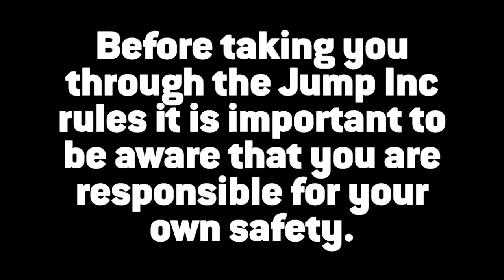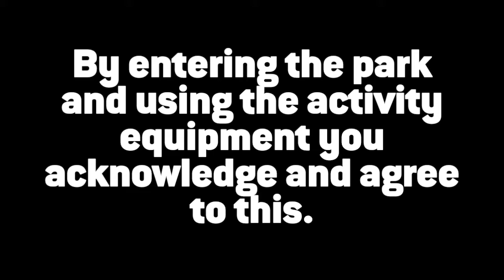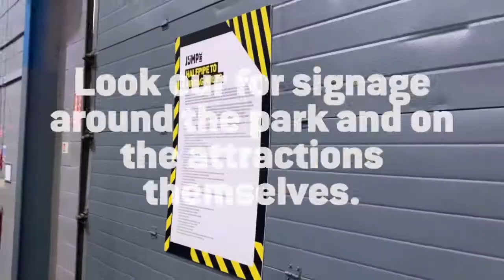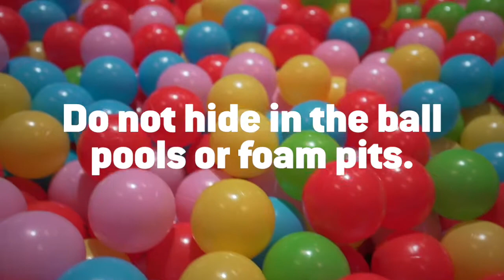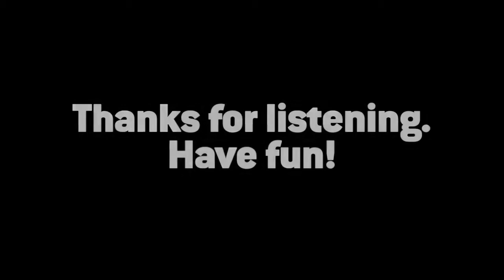Jump Inc Lincoln Safety Video 2022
Please ensure you and the members of your booking have watched the safety video and signed a risk acknowledgement form before you bounce.

Have fun, jump safe at Jump Inc Lincoln!